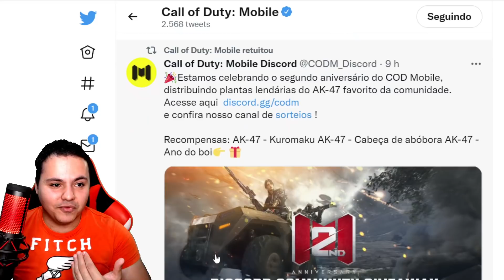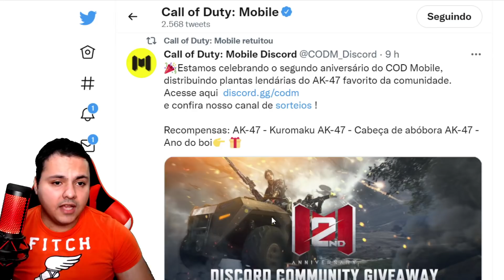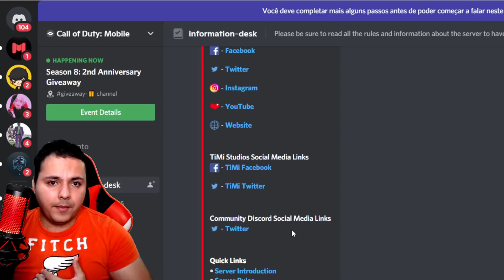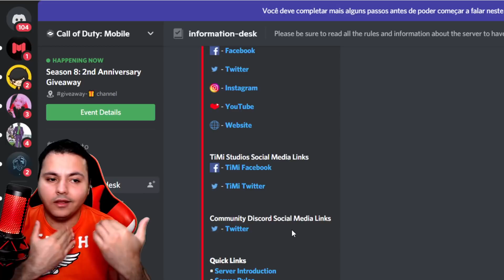OFICIAL PEGUE JA LENDARIA GRATIS COMO GANHAR LENDARIA GRATIS VEJA - CALL OF DUTY MOBILE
CREDITS     Ahtisham COD Mobile